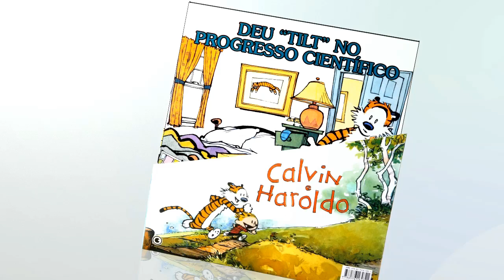Submarino.com.br | As Aventuras de Calvin e Haroldo por Bill Watterson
As Aventuras de Calvin e Haroldo por Bill Watterson. Um Box incrível com 7 títulos e 889 páginas para os aficionados pelas tirinhas de Calvin, um garoto de 6 anos cujo melhor amigo é um tigre de pelúcia, o Haroldo. Ele ganha vida apenas quando não existe nenhum adulto por perto e é o cúmplice de Calvin em todas as suas aventuras. m meio ao universo infantil, com fantasias e brincadeiras da dupla, surgem questões sobre política, cultura, sociedade e a relação de Calvin com seus pais, colegas e professores, com a sabedoria que os adultos só conseguem traduzir como ingenuidade.